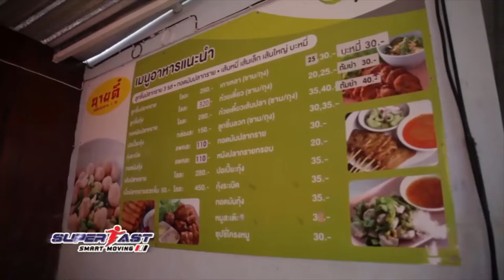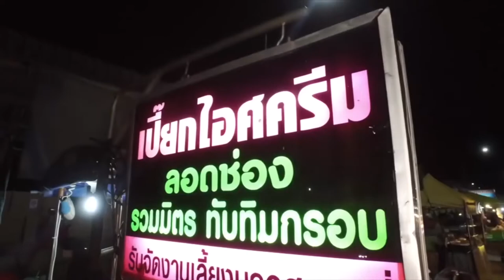วิวปัง อาหารเด็ด นครสวรรค์จัดว่าครบ!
พาเที่ยวจังหวัดนครสวรรค์ ถ่ายประมาณปี 2560 ขอบคุณคลิปจากรายการ SuperFast ด้วยค่ะ
ดูคลิปท่องเที่ยวอื่นๆ